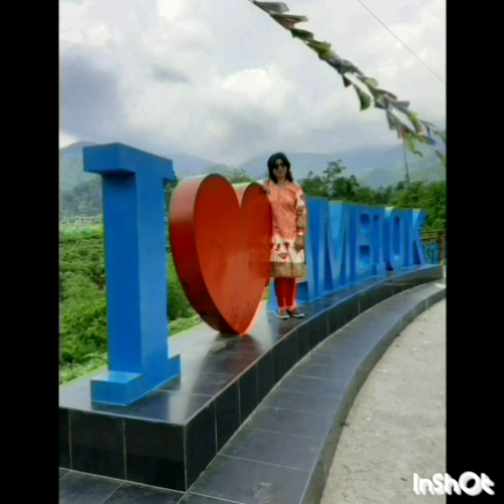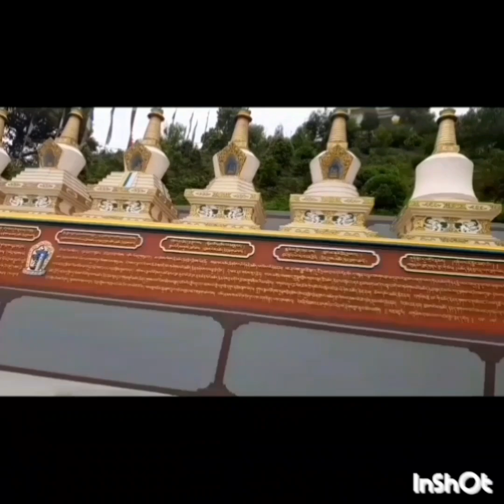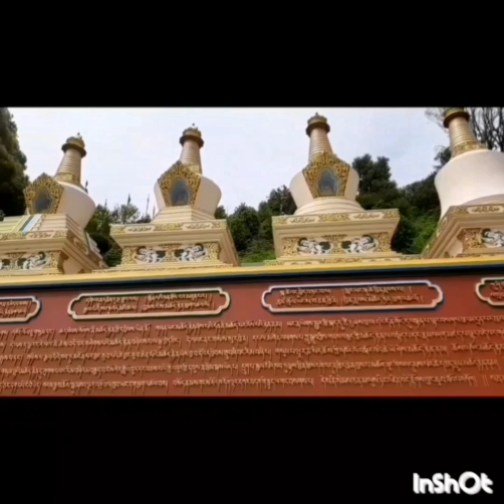নিউ মাল জংশন থেকে কোলাখাম যাওয়ার পথে এক সুন্দর যাত্রাপথের অভিজ্ঞতা।Ambiok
কোলাখাম এর দুটি হোম স্টে র ফোন নাম্বার আমি দিয়ে দিচ্ছি
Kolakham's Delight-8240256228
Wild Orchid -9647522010